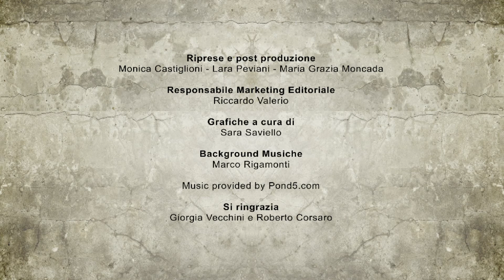DISNEY INFINITY 2: MARVEL SUPER HEROES - VIDEO RECENSIONE ITA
Disney Infinity 2 Marvel Super Heroes, disponibile per PS4, Xbox One, PS3, Xbox 360, Wii U e PC,   riprende le dinamiche del predecessore coniugandole con i nuovi poteri degli eroi Marvel.
L’area di gioco è sensibilmente più vasta; migliorati longegità complessiva e combattimenti; nuova la Scatola dei Giochi, più accessibile e di facile utilizzo; potenziati i connettori logici.
Dal punto di vista tecnico i progressi sono sensibili, soprattutto su next gen.